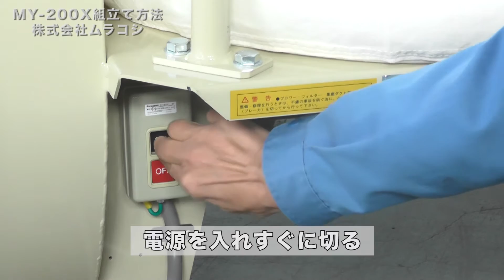MY 200X組み立て方法｜株式会社ムラコシ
株式会社ムラコシ